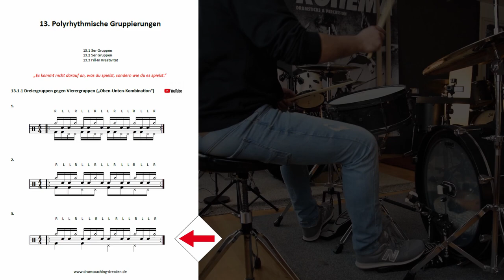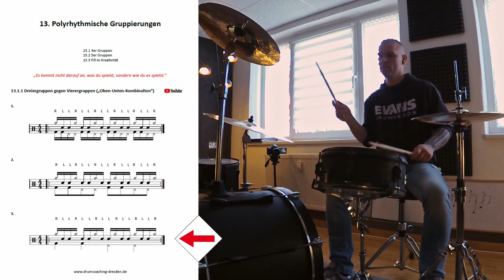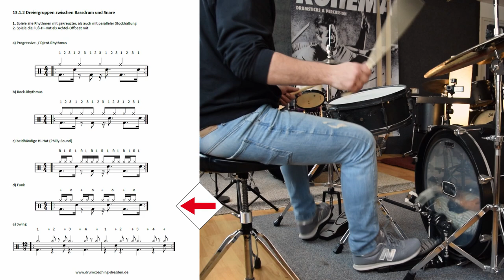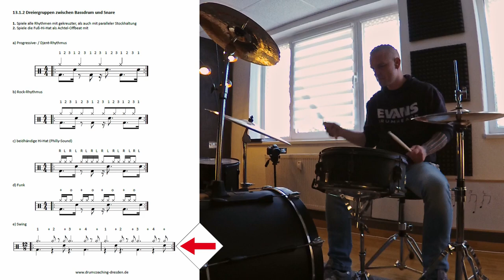Polyrhythmik am Schlagzeug ´3 gegen 4´ // [DRUM TUTORIAL]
In diesem Video präsentiere ich das Thema Polyrhythmik an dem Beispiel 3 gegen 4. Viel Spaß mit den folgenden Übungen!

Musikalische Grüße
Ronny Garz